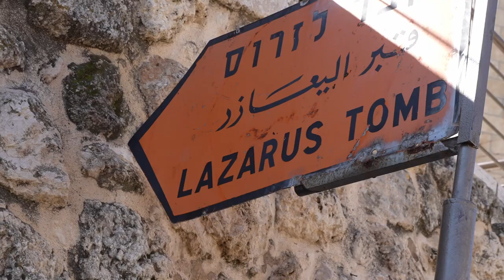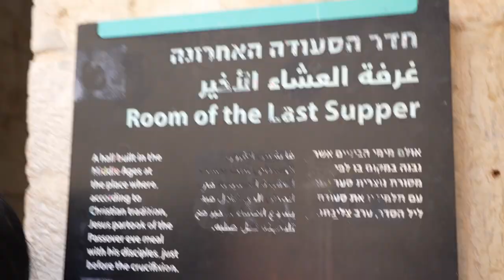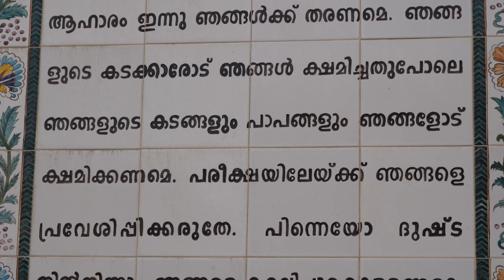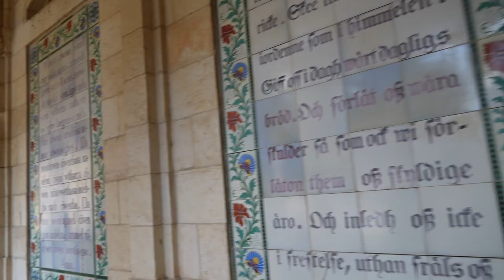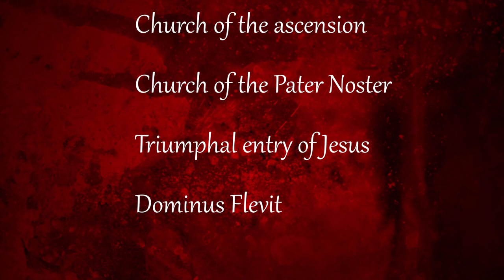ISRAEL TRIP 2023 _Part _ 5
**Copyright Statement **
**Copyright Statement **